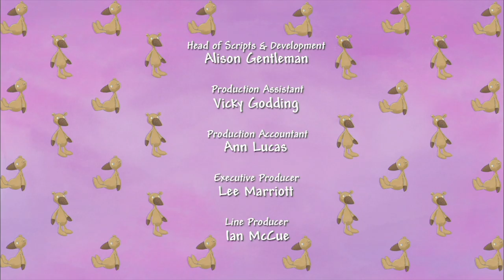Can I Keep It? - Little Princess 👑 FULL EPISODE - Series 1, Episode 23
Little Princess finds a tadpole and soon discovers that wild animals don't make the easiest of pets.